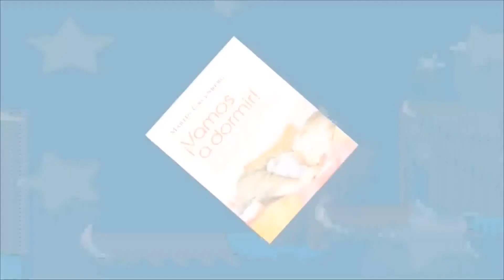Sindrome Asia. Enfermedad autoinmune por adyuvante de vacunas.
El Dr Martin Gruenberg, médico pediatra de la Sociedad Argentina de Pediatría e International Member de la American Academy of Pediatrics, te cuenta que es el sindrome de ASIA